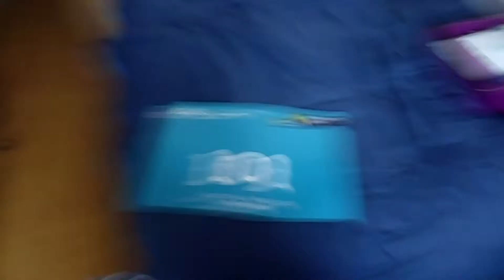[1] First few days in Brum and ROWLAND EMETT exhibition!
I'm starting doing weekly video things. I'm starting Fine Art Ba (Hons) this year at BCU in Englandness. This week has been moving in and away from home.
If you're in Birmingham, go visit the Rowland Emett exhibit at the BMAG, he had such a fantastic mind is is incredibly underappreciated!
Hopefully have something else up next week which will have more of me! :)